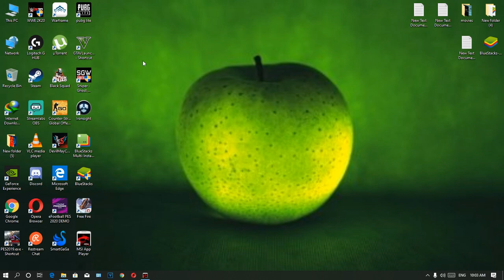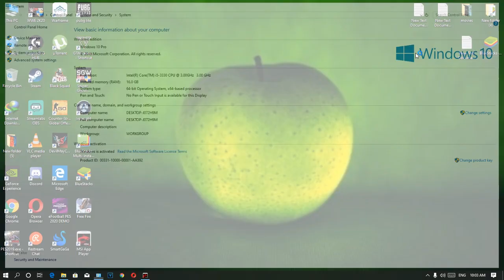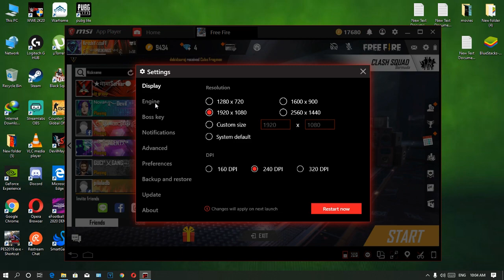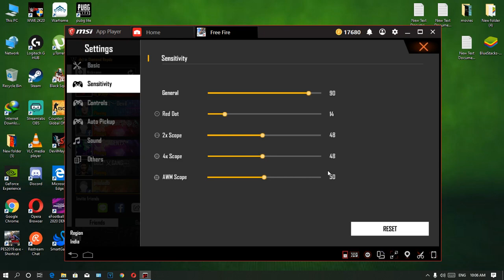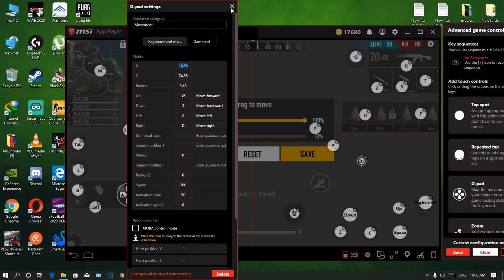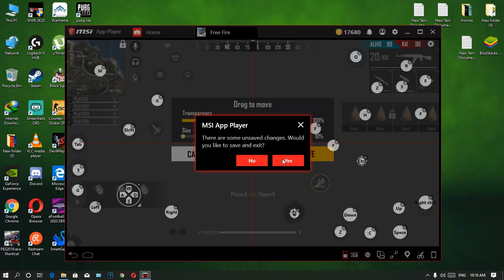BLUESTACKS | MSI APP PLAYER-NEW EMULATOR | Best settings for Free Fire | FREE FIRE 2020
Freinds I upload Videos Weakly 2 or 3 Videos keep Support me Please...

MERA specification :
CPU: Intel® Core™ i5-3330 Processor.
GPU: Zotac NVIDIA 2 GB DDR5 Graphics card.
RAM 16GB DDR3 ZION XTREME GAMING RAM.
Windows 10 x64 Pro.

android emulator, pc best free fire emulator